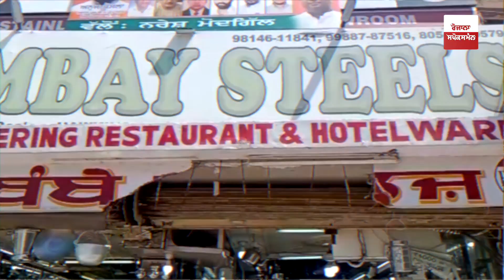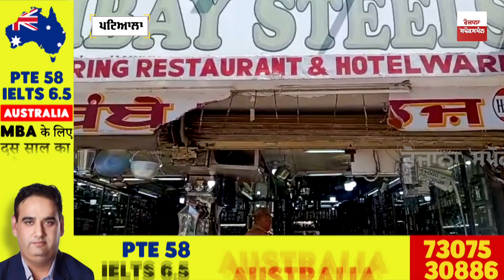100 ਦੀ Speed 'ਤੇ ਭਜਾ ਰਿਹਾ ਲਾ.ਸ਼ ਢੋਹਣ ਵਾਲੀ ਗੱਡੀ! ਵਾੜ 'ਤੀ ਸਿੱਧੀ ਦੁਕਾਨ ਅੰਦਰ, ਪੂਰੇ ਬਜ਼ਾਰ 'ਚ ਪੈ ਗਿਆ ਗਾਹ